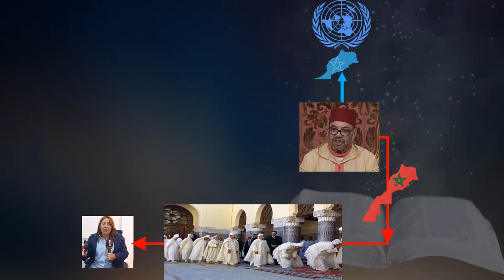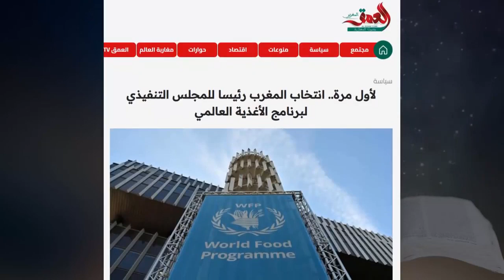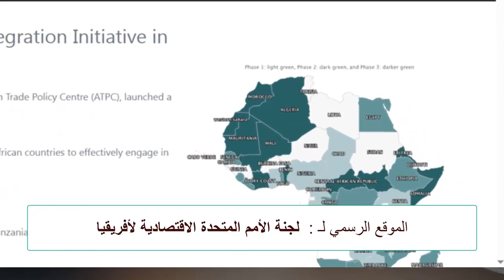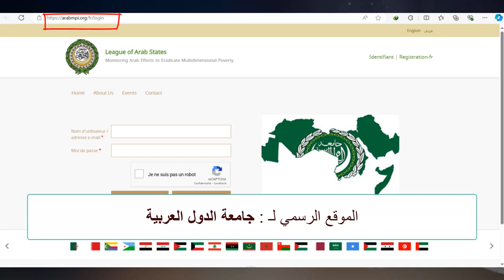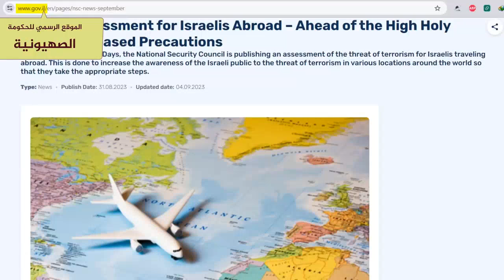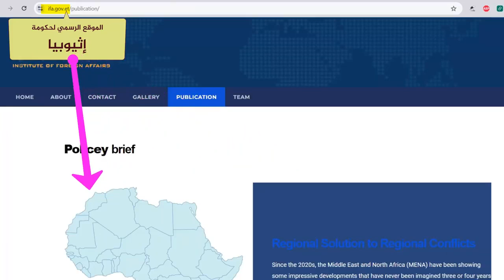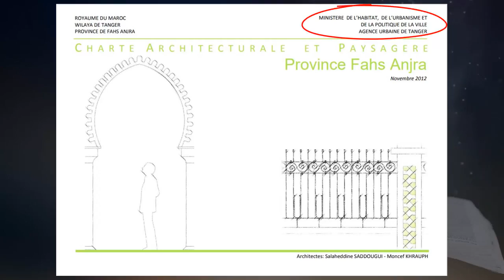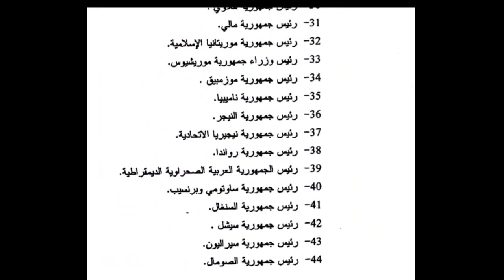الصحراء_الغربية 🇪🇭 في خرائط العالم و اعتراف المغرب بها رسميا.بحث د. محمد دومير